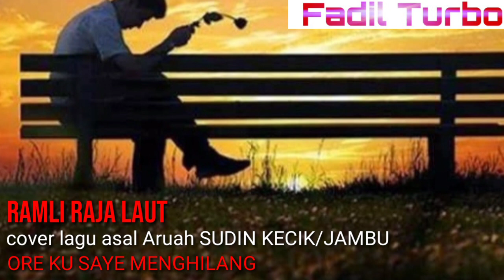Lagu Nyanyian RAMLI RAJA LAUT cover Lagu Asal SUDIN KECIK/JAMBU//ORE KU SAYE MENGHILANG.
Lagu dikir barat dulu dulu dikir barat lama dikir barat klasik dikir asli.